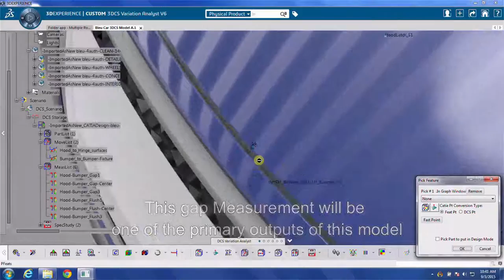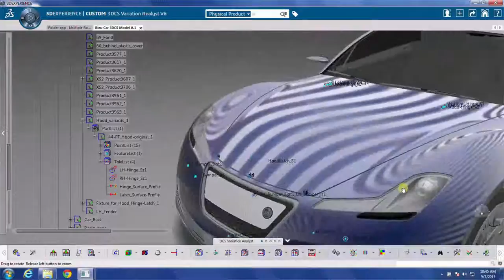4b Perceived Quality - Define Assembly Tolerances in 3DCS for 3DEXPERIENCE (CATIA V6)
Manufacturing Assembly Process and Tolerancing

As part of the 3DCS model, Tolerances are defined on the parts. These can be from CATIA FT&A or applied by the modeler. In addition to part tolerances, Moves are added to the model to simulate assembly processes. These are either pulled from DELMIA or applied using 3DCS move routines.